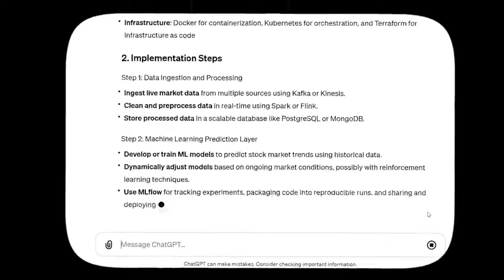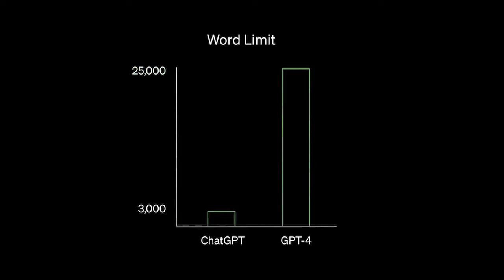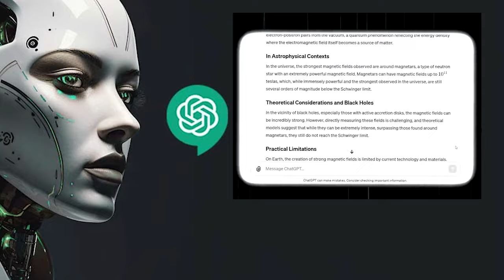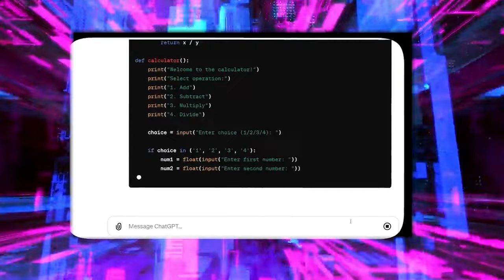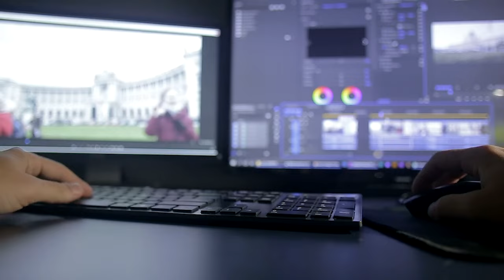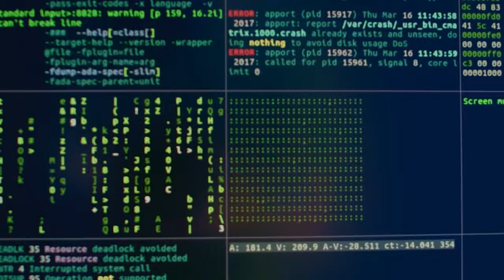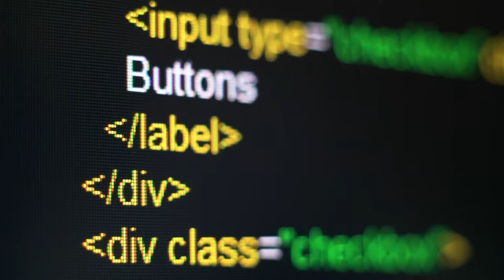NO RETURN! How ChatGPT 5 Will Change the World Forever